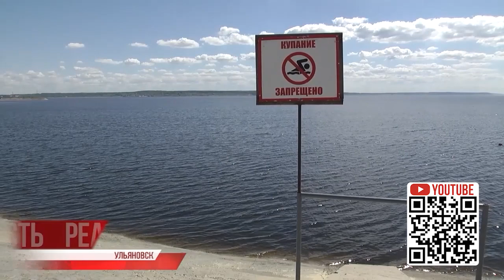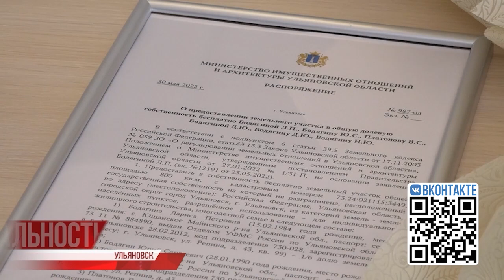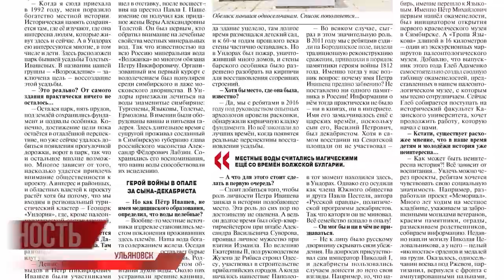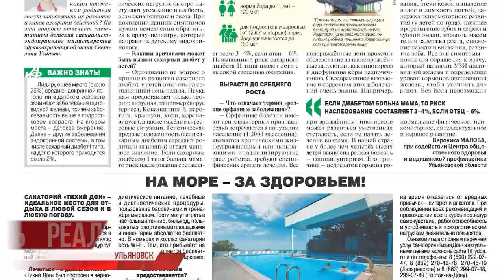Реальность 01.06.22 | Ульяновск